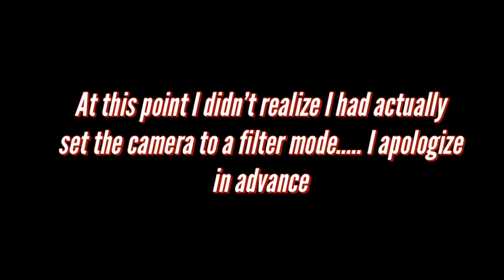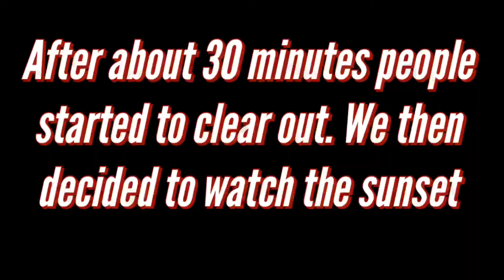black lives matter vs. blue lives matter in seaside, Oregon. (Cops called) (duh)